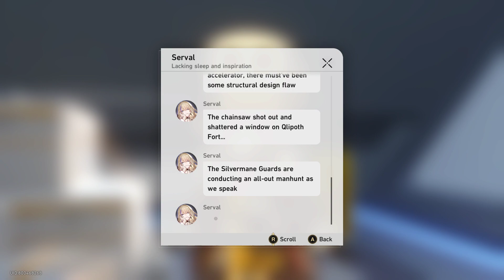Honkai:StarRail(Message:Serval Screwed UP!!)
Sometimes I use music in the background, Artist's Music is available in Good BGM Public Playlist.